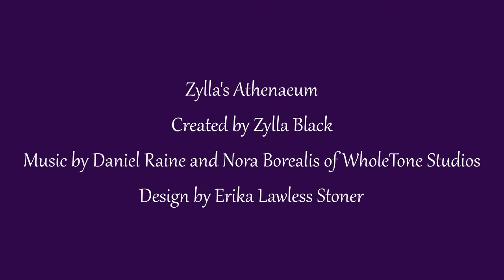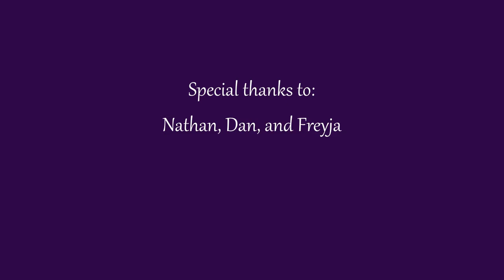Echoes of Jewish Identity, Part 2: Stereotypes | Cat's Cradle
Part 2 in my series on Jewish Identity.  Today we're exploring the history, content, and modern outcomes of anti-Semitic stereotypes!  Strap in, folks; this one's a ride.

Zylla's Athenaeum theme by Daniel Raine and Nora Borealis of WholeTone Academy
Additional sounds by ZapSplat.